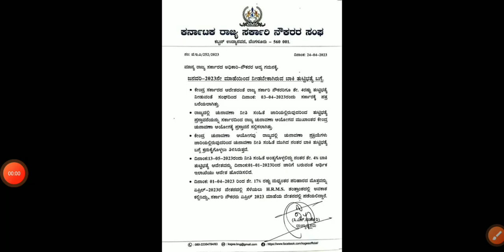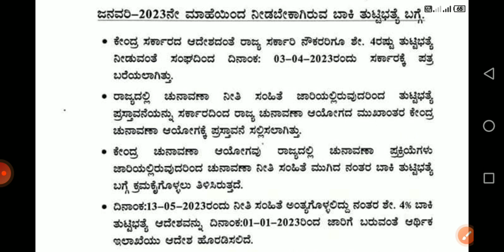4% DA ರಾಜ್ಯ ಸರ್ಕಾರಿ ನೌಕರರಿಗೆ ಇದೀಗ ಬಂದ ಶಾಕಿಂಗ್ ನ್ಯೂಸ್/DA hike in karnataka latest updates.